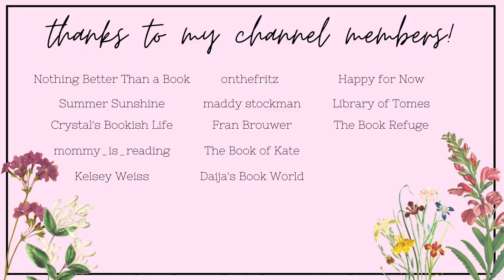romance book recommendations💕 | my favorite romances of 2021 so far!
Hi yall!!❤️Here we have some romance recommendations! These are my favorite romance books of 2021 so far! Please let me know if you have read any of these books, or if you plan to!!

✨VIDEOS MENTIONED✨

✨BOOKTUBERS MENTIONED✨

xoxo Averie💕